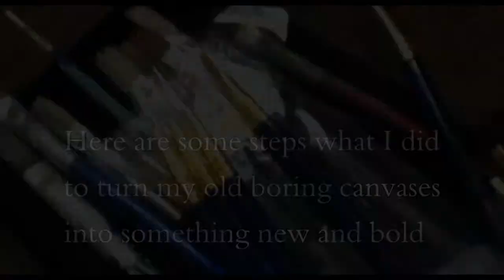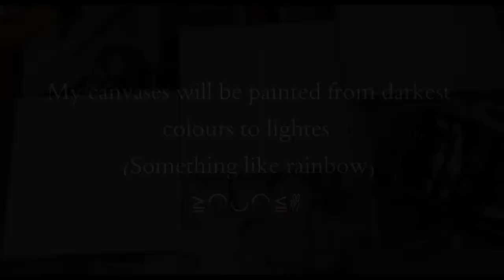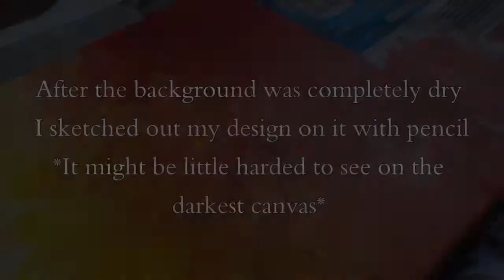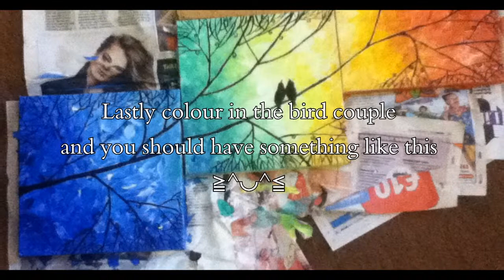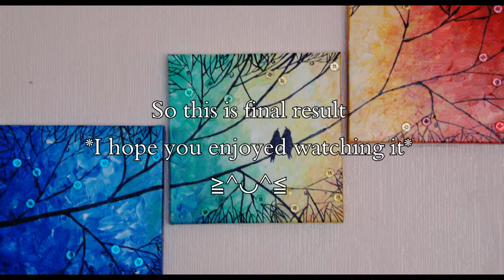Y.o.u.r old canvas into something New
~sorry for bad quality images through the process,process was taken with ipod camera ;) ~
Here is how I turned my old canvas into something new and bold.
I got tired of my plane black and white canvas with hearts on it, and I had them already more than 2 years So i decided to bring little colour back into my room by making this old canvases into something my own.
I hope you enjoy watching. If you decided to do something like this please post a picture or a video response, I would love to see all of your work. :)

Songs :   Midnight Light and Illuminating
Songs can be purchersed in iTunes seperatly or with her album All This Love